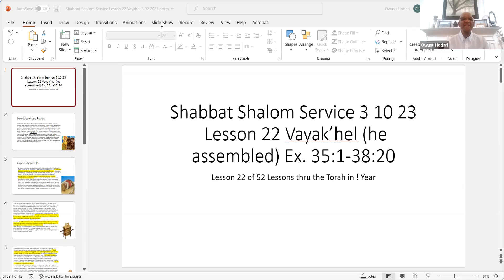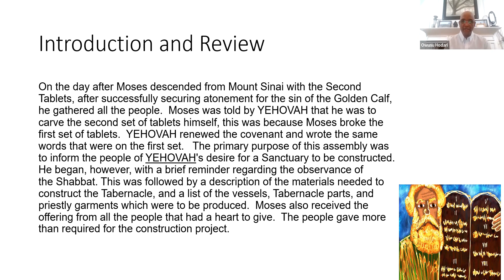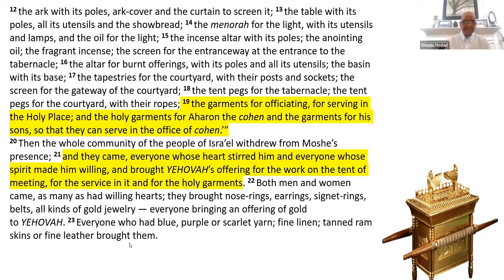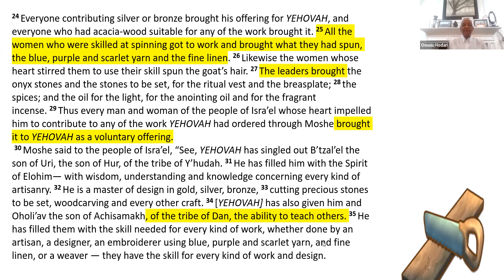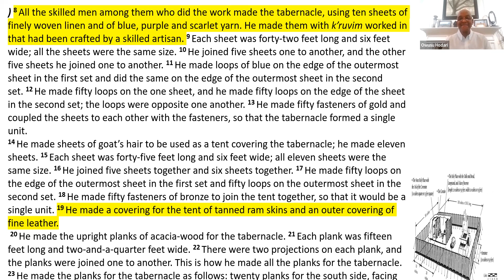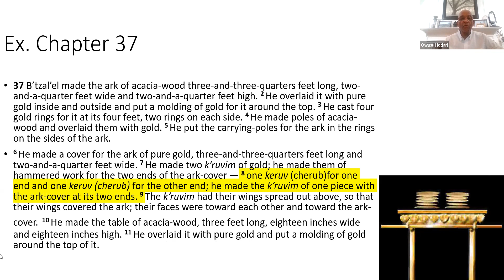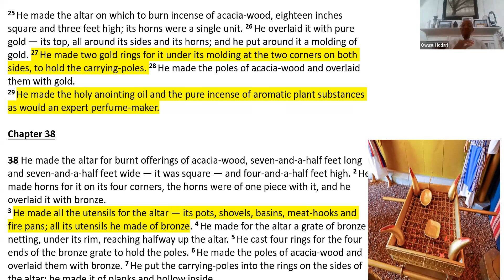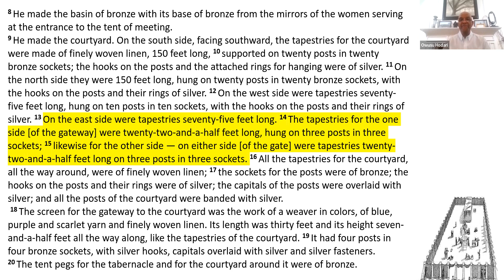Shabbat Shalom Service Lesson 22 Vayakhel Ex. 35:1-38:20 3-10-23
Lesson 22 of 52 Lessons thru the Torah in 1 Year Season 3